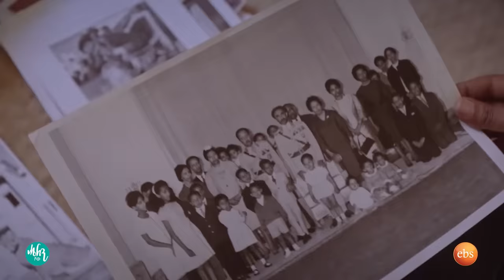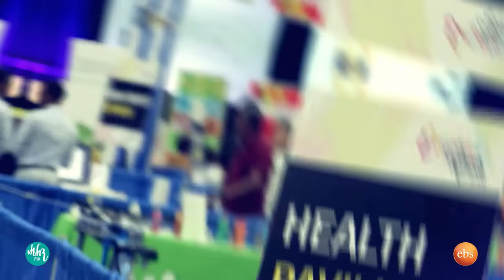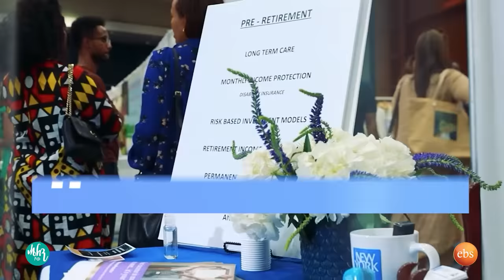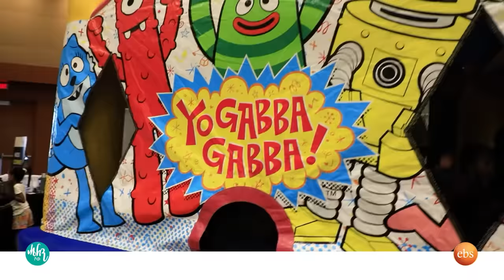የቀዳማዊ ኃይለ ሥላሴ የልጅ ልጅ ልጅ ወ/ሮ የሺ ካሳ "ቤተሰቦቼን በዛ ሰአት ከሀገር እንዲወጡ የረዱን የቦብ ማርሊ ቤተሰቦች ናችው" /HEELEN SHOW